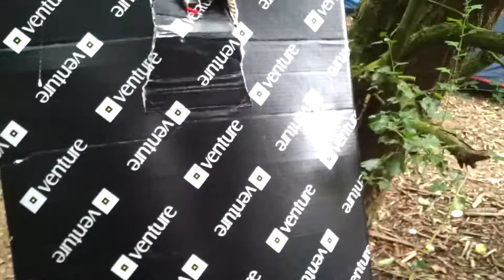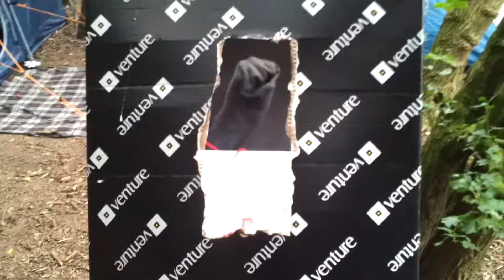Bertie the Box